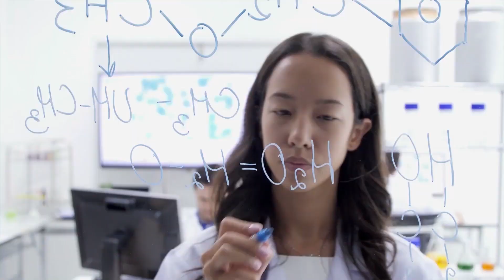Biohacking Coffee: Does it increase FOCUS?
Caffeine is used by millions of people in the world to increase their mental and physical performance. Our body has a natural process to achieve some of the benefits of the mental effects that we get from caffeine, and this happens at various times of the day. Understanding how to combine caffeine at the right time of the day can make you have the best of both worlds.